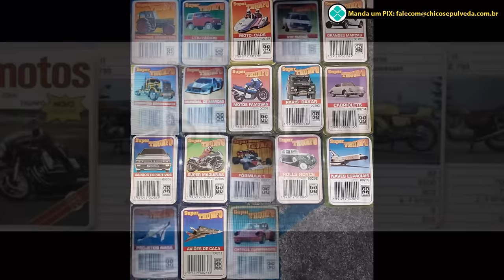Super Trunfo: Cilindrada não quer dizer nada - O que vale é proposta, potência e torque da moto